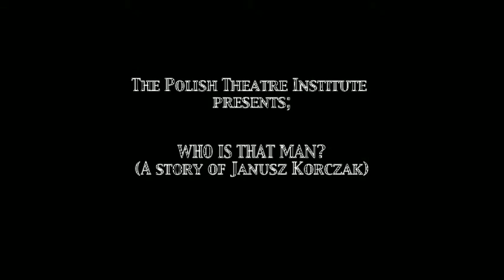Nina Polan - WHO IS THAT MAN? (A Story of Janusz Korczak)